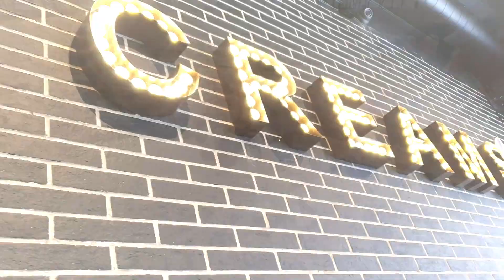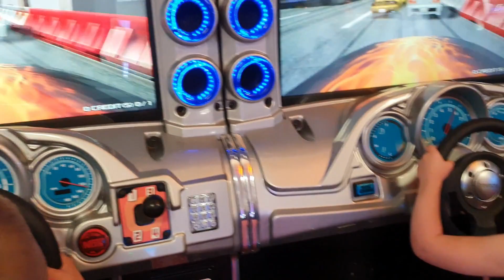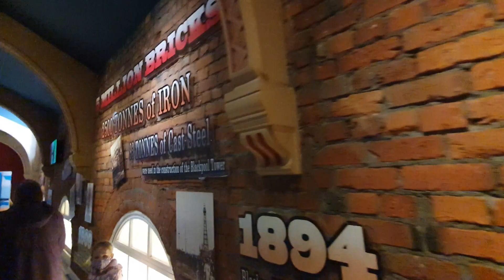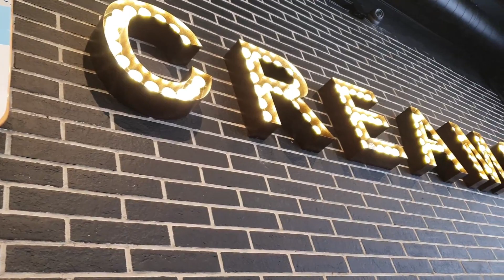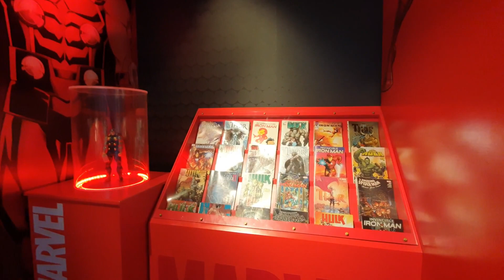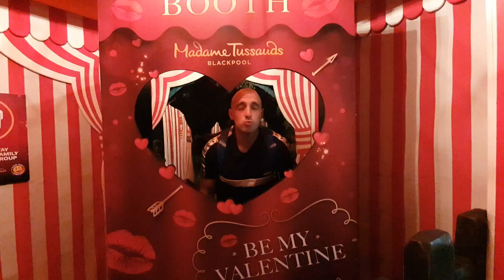Blackpool Holiday 2020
Blackpool holiday July 2020